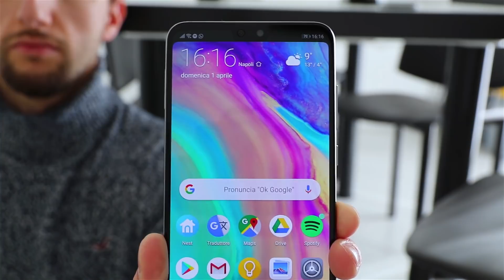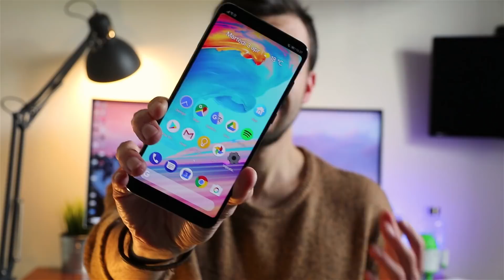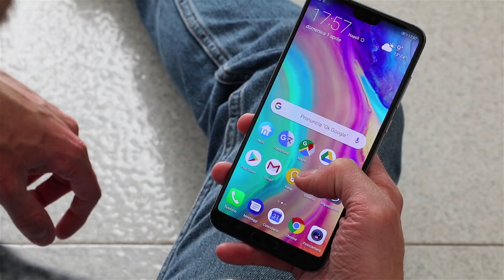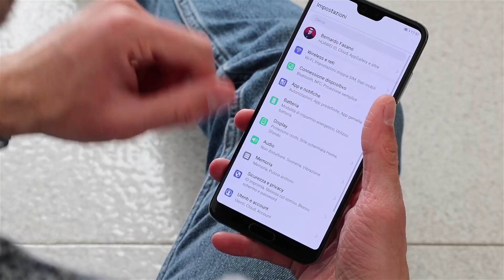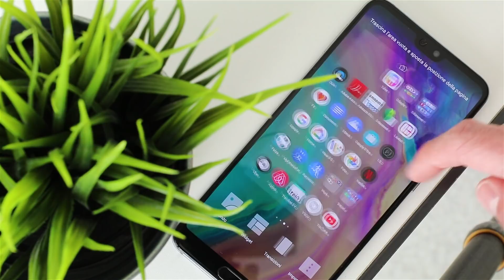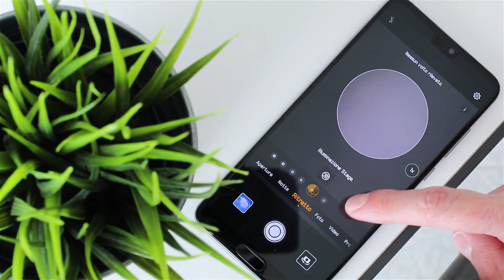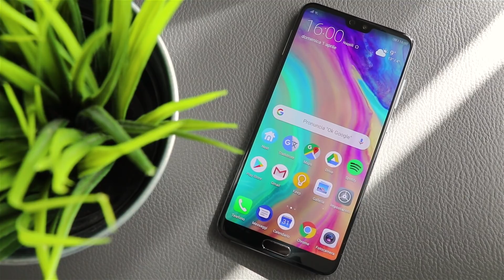💥Il VERO flagship PREMIUM ! - Huawei P20 Pro Review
Link all’acquisto

Link acquisto Canon 80D
Link acquisto EF-S 15-85 mm